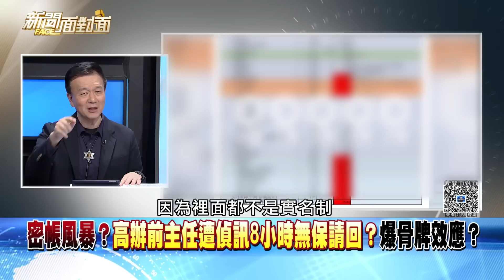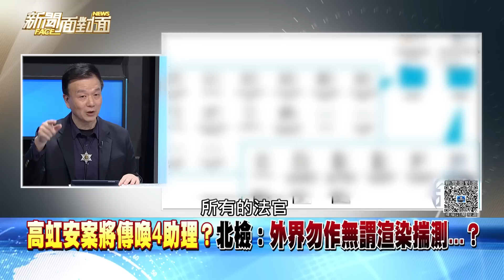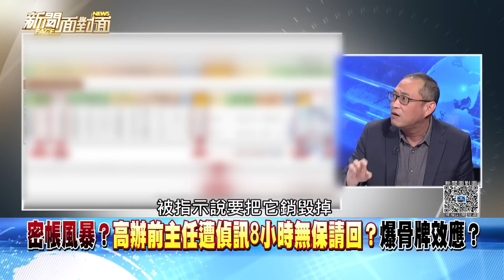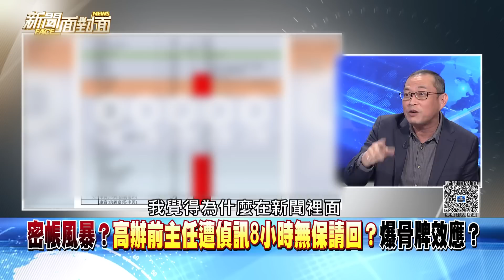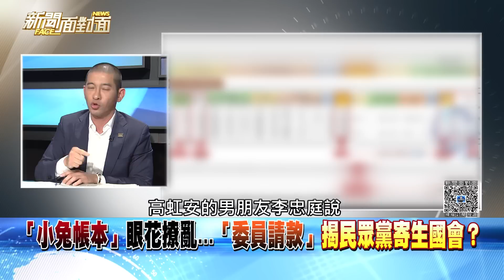精彩片段》追公積金疑點...傳檢密集偵訊「前助理們」？下波是現任？【新聞面對面】2022.12.07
下載【年代電視】APP：
iOS平台：